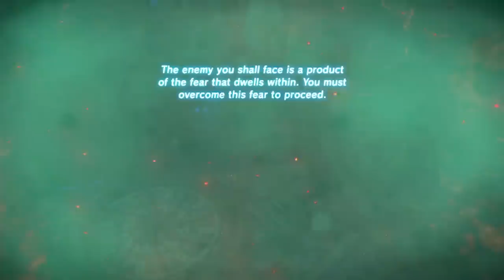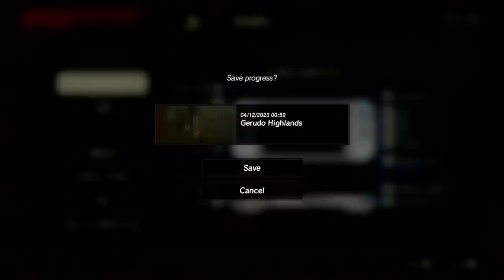Let's Ballad Some Champions - RED PLAYS Breath of the Wild!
Red hijacks the channel again during those secret Extra Productive bonus hours to play the best Zelda game (that she can get on the switch, RIP Twilight Princess 😔) and also GET REALLY EXCITED FOR TEARS OF THE KINGDOM